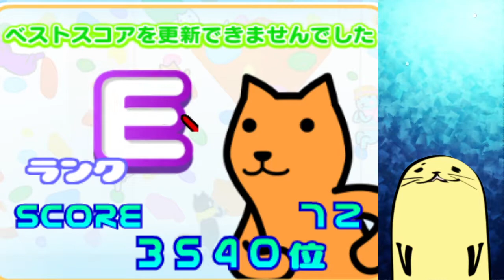ブロッソの壁ケリ【Brosso's wall kick】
やった人にしかわからない難しさ